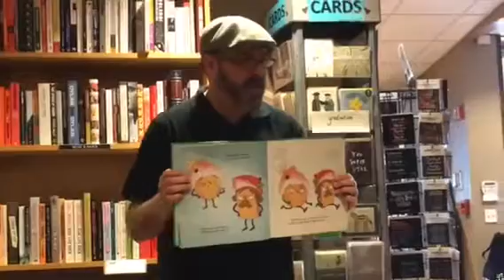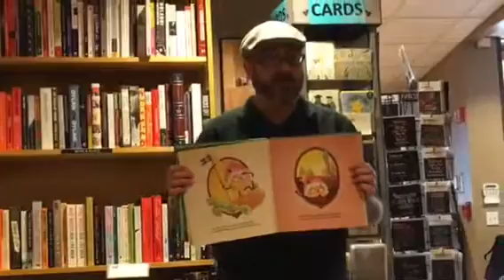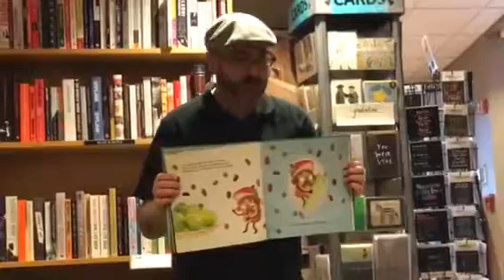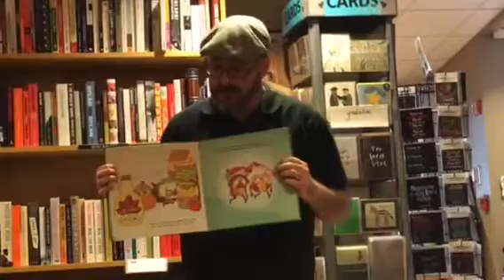Josh Funk reads a portion of LADY PANCAKE AND SIR FRENCH TOAST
Josh Funk reads a portion of LADY PANCAKE AND SIR FRENCH TOAST at Newtonville Books for his book launch of HOW TO CODE A SAND CASTLE. LADY PANCAKE AND SIR FRENCH TOAST is a picture book series with a new book coming out fall of 2018.

This is a teaser of LADY PANCAKE AND SIR FRENCH TOAST. To see how it ends, please check out the book from your library or purchase a copy.